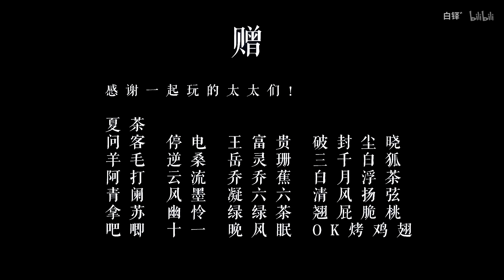【巍瀾衍生】[羅浮生x韓沉] 出山（甜）〔Guardian AU FanMV〕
cr：白铎゛
weibo微博ID：白铎_
封面：夏茶
片源：许你浮生若梦、美人为馅

原作者的話：
本视频中并没有人在认真工作。
（参加巍澜大逃猜S2活动作品。）

大家新年快乐呀！一起甜滋滋的过年吧！ヾ(๑╹◡╹)ﾉ" 比心♥

搬運工的話：
「巍瀾大逃猜」是B站一個許多產糧太太聯合起來搞的活動，
就是發視頻不記名，讓大家猜猜看哪個是哪位太太的糧的作品～
然後……我唯一一個猜出來的就是這個出山……
浮沉太棒了！我愛～

這韓沉在特調處處長趙雲瀾的要求下，到羅浮生身邊當臥底
韓沉特酷的回答：「臥底？我不會……」
趙雲瀾：「你可以學啊！！」
然後……在一次鬥毆中，韓沉幫了浮生一把
浮生問韓沉想要什麼？韓沉回答想要當浮生的小弟……
（噗……韓沉……你這招臥底的方式是跟誰學的？？這麼大牌的上門小弟也是很招搖啊～）
然後……浮生和韓沉就這麼互相吸引吸引……
某日美高美被警察臨檢了，這件事應該讓浮生想到有人舉報，也大概有個底了，於是說要親自調查……
（不過韓沉這副樣子，讓人不知道他是警方派來臥底的都很難吧……“那個下雨天留客”的梗，浮生看韓沉的眼神，應該已經知道他是臥底了吧……）
最終，小弟被大哥吃了，韓神不愧是韓神，勾引人的方式也很特別啊！
，超喜歡浮沉組的，這組不管是浮沉還是沉浮都好吃！哈哈哈～～
趙雲瀾發現兩人不對勁，問韓沉什麼情況，韓沉直接大言不慚的回答：「正在學啊……」（所以這是在跟誰學？？）

這次第2屆的巍瀾大逃猜，有30位產糧太太參與，
本來還想著，到時候肯定有很多好東西可以搬了～
沒想到啊沒想到～～這次的糧幾乎都是刀啊！！這……我不想搬刀片啊……
大過年的，太太們這是都怎麼了……(〒︿〒)